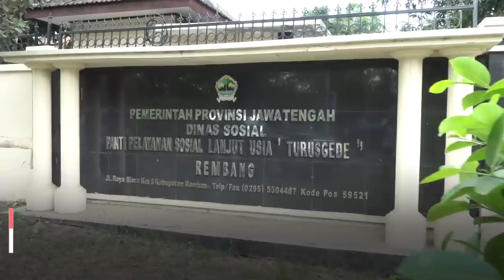KUNJUNGI PANTI LANSIA DI REMBANG YANG JADI KLASTER COVID-19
Kamu mungkin sudah baca berita, ada 34 lansia di Rembang yang positif covid-19. Mereka yang terpapar tinggal di satu panti lansia yang sama. Kemungkinan tertular dari pegawai panti, yang wira-wiri ke luar kota, tapi kita tidak tahu persis

Kemarin saat kunjungan dinas ke Rembang saya mampir ke panti ini. Saya minta kepada pegawai panti untuk memperketat siapa saja yang keluar masuk

Khusus untuk pengunjung, saya minta dilarang dulu. Kita harus bener-bener disiplin supaya tidak ada lagi penambahan kasus dari panti lansia ini.